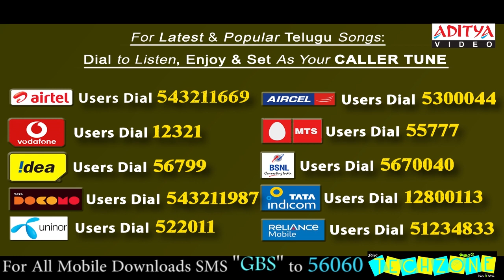Gabbar Singh New Trailer - Akasam Ammayaithe Song - Pawan Kalyan, Shruti Haasan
Watch & Enjoy Gabbar Singh New Trailer - Akasam Ammayaithe Song - Pawan Kalyan, Shruti Haasan

Banner : Parameshwara Art Productions
Producer : Ganesh Babu
Director : Harish Shankar
Music Director : Devi Sri Prasad
Cast : Pawan Kalyan, Shruti Haasan. .